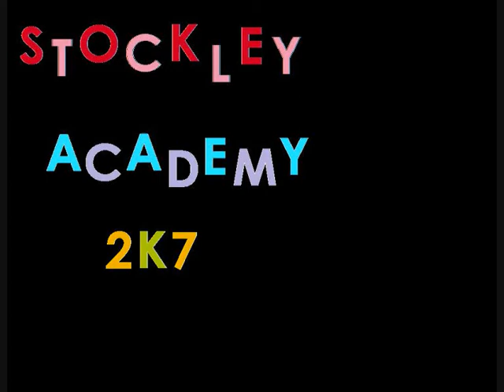x_Stockley_Girlies_x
Big showt owt to all mi mates at Stockley Academy

Kirsty~Jade~Anna~Jade~Maheret~Louise